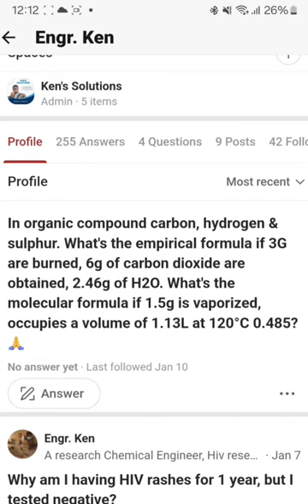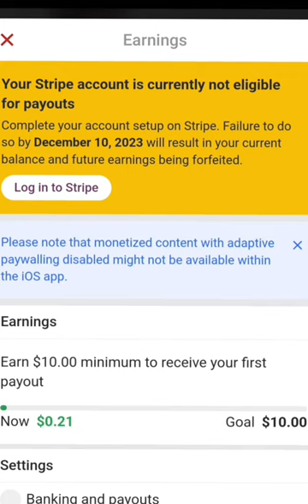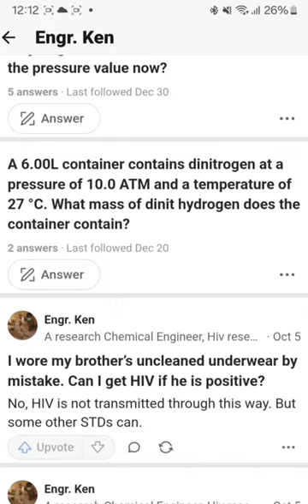How to earn 10 dollars for writing articles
Update on how you can make 3-10 dollars daily for writing articles. You don't need to create any video, just right a post and earn.